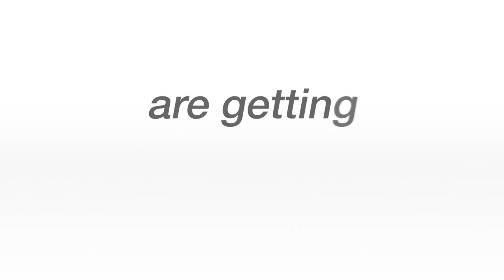Megatrend GLOBALIZATION and how this will affect packaging!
Globalization is one of our focus topics at Constantia Flexibles. How will this affect packaging and which solutions do we already offer to meet the demands of this important megatrend. see for yourself!